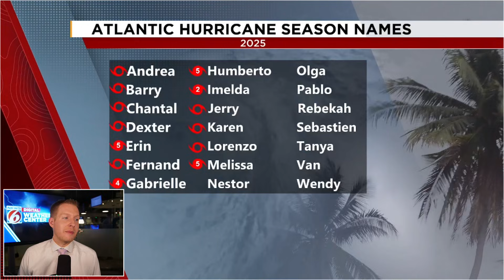How Bad (Or Good) Were The Forecasts For The 2025 Hurricane Season?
Our latest video provides a comprehensive look at the 2025 **hurricanes** season, verifying the original **weather forecast** against actual events. We examine the **weather news** and discuss the accuracy of various **forecasting methods**. This analysis highlights instances of **forecast bias** and evaluates the overall **forecasting accuracy** of the season's predictions.